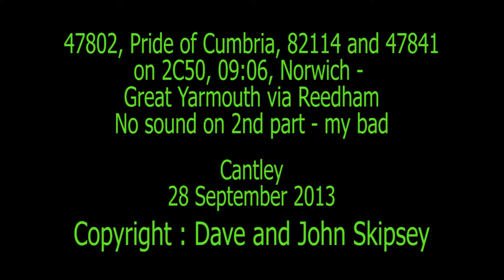47802, Pride of Cumbria, 82114 and 47841 on 2C50, 09:06, Norwich - Great Yarmouth via Reedham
47802, Pride of Cumbria, 82114 and 47841 on 2C50, 09:06, Norwich - Great Yarmouth via Reedham
Cantley